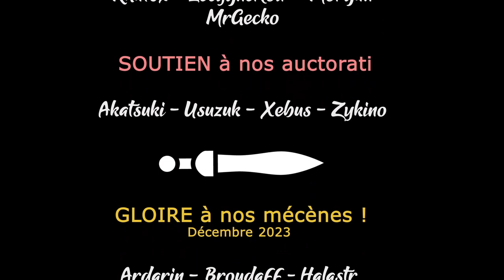LAST TRAIN HOME - Ep28 - Un nouveau wagon ! [FR]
Lecygne Noir vous présente le DLC Legion Tales de Lats Train Home. Des missions de défi, du Lore, c'est du bon !

- Ardarin
- Broudaff
- Le Baron d'Onyx
- Mallevin
- Mangazore
- Mazamara
- Zmoi6